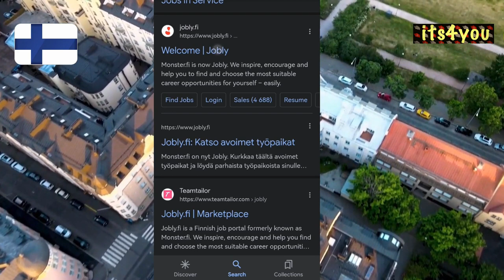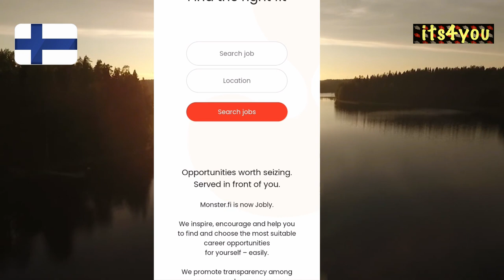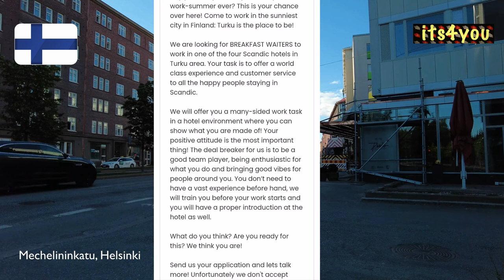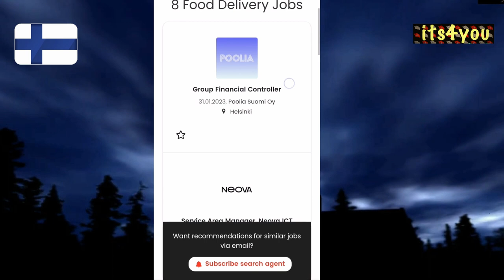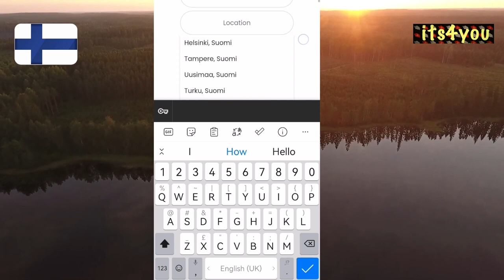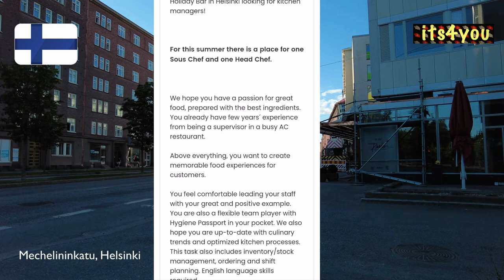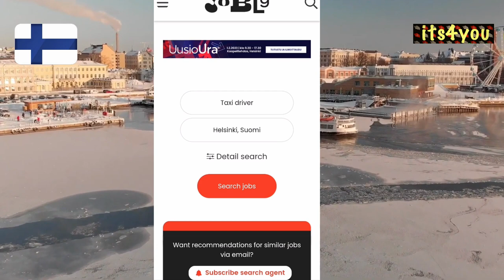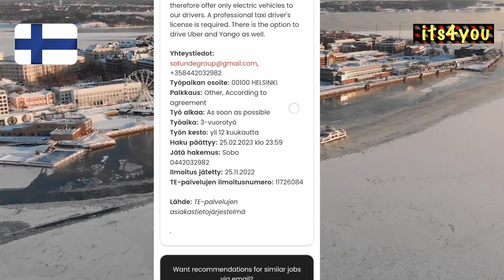🇫🇮 Finland 5 Year Free work visa | Finland work visa in 20 days Apply Now |@Every visa |@Visa Guru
Finland 5 Year Free work visa | Finland work visa in 20 days Apply Now

Finland jobs Finland salary Finland work permit Work visa Finland 🇫🇮 Finland visa

About Finland 🇫🇮 visa : In this video I will talk about how to get jobs in Finland how to get employment visa !

BEST JOB PORTAL IN FINLAND 🇫🇮

Company Links

Thanku .